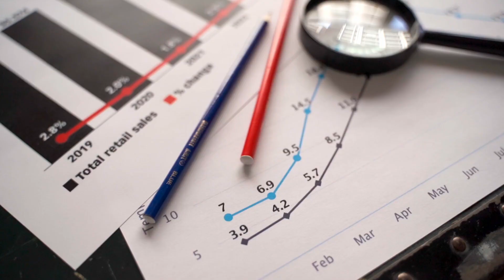Video 6: How to Build a Data-Driven Culture - Data-Driven Business Series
Data-Driven Business Series: How to Build a Data-Driven Culture

At the heart of becoming data-driven is people.

Building a truly data driven organization requires investment in enabling and empowering your people.

The organizational transformation journey can be complex as it requires strong working alignment between IT, Business and Human Resources.